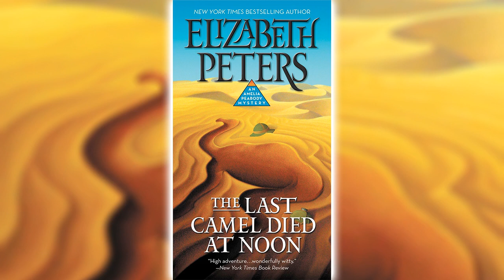The Last Camel Died at Noon [Part 1] by Elizabeth Peters (Amelia Peabody #6)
The Last Camel Died at Noon [Part 1] by Elizabeth Peters (Amelia Peabody #6) | Audiobooks Full Length